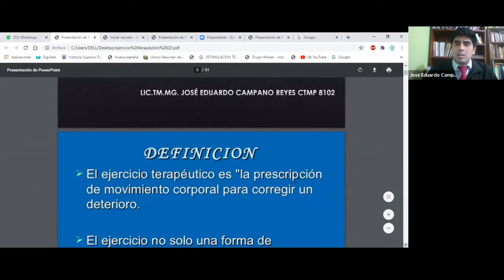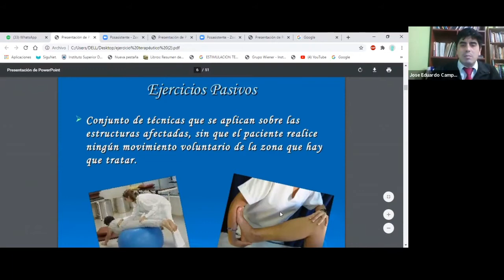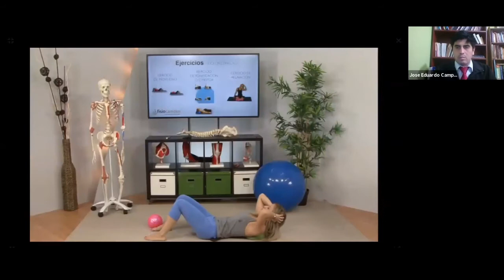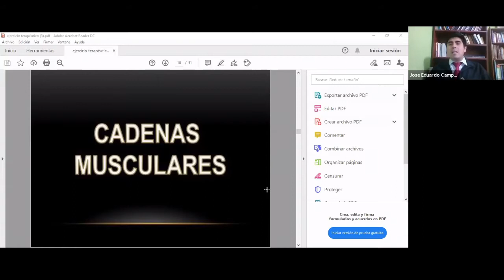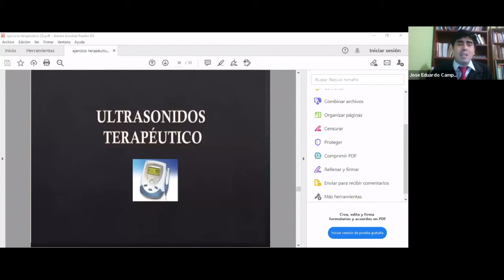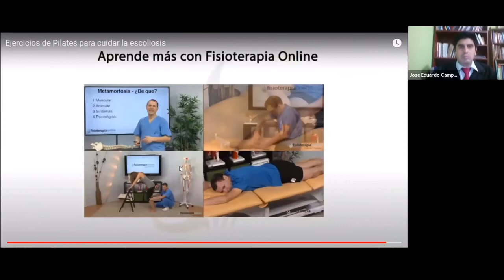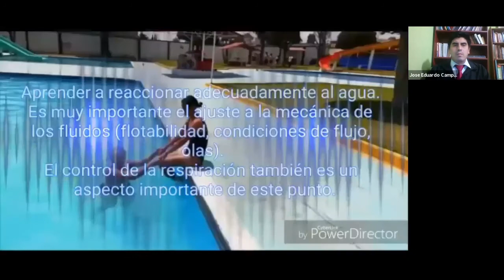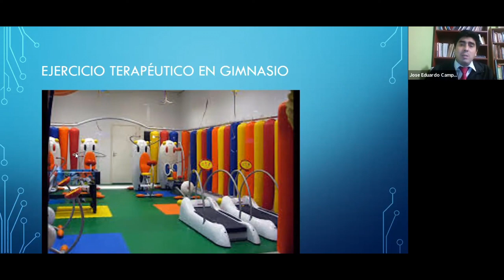CURSO MODULAR AUXILIAR DE FISIOTERAPIA - CLASE 17